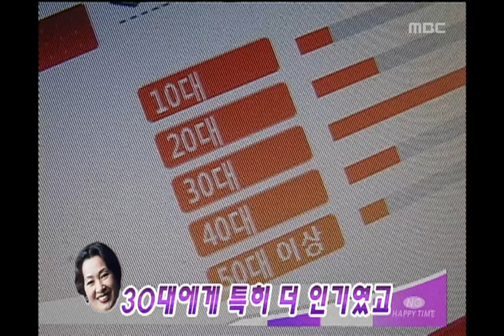Happy Time, Happy Ranking #03, 해피랭킹 뭐야! 뭐야! 20060521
방송시간 Sun 오전 08:10~

[해피랭킹 뭐야! 뭐야!] 국가대표 연예인 김혜자, 원빈